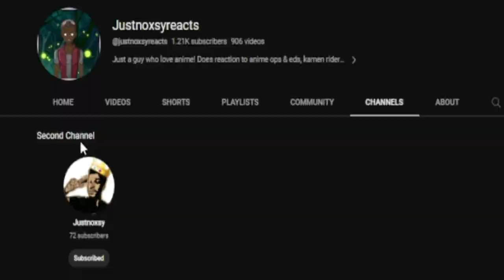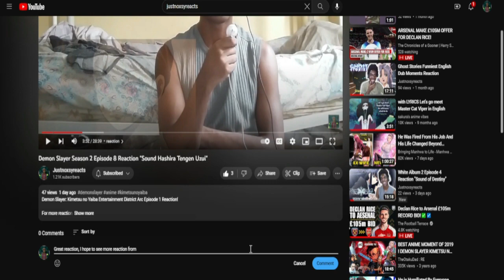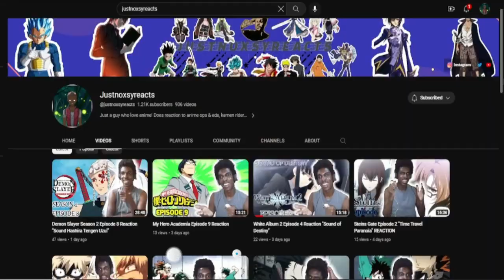Reign of the Seven Spellblades Episode 12 Reaction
Nanatsuma – Nanatsu no Maken ga Shihai suru – Reign of the Seven Spellblades

intro - 0:00
reaction - 0:54
reaction ends - 10:43